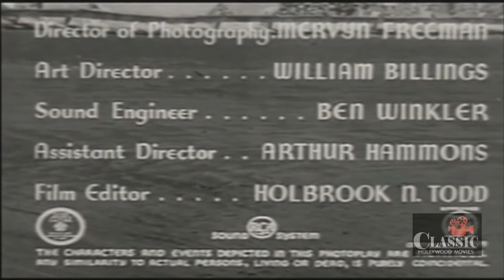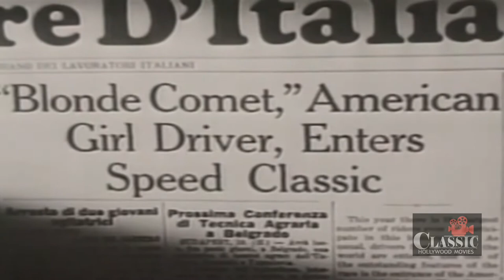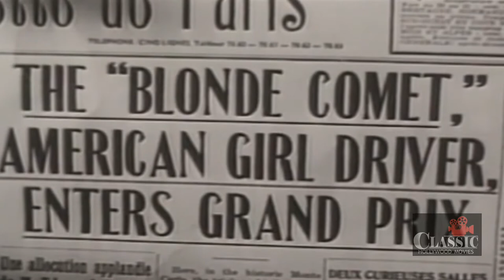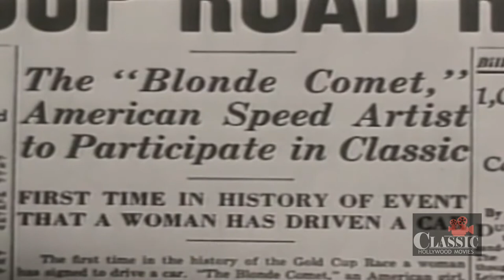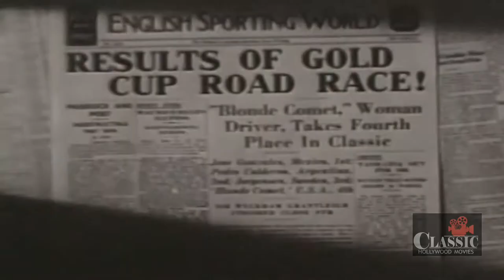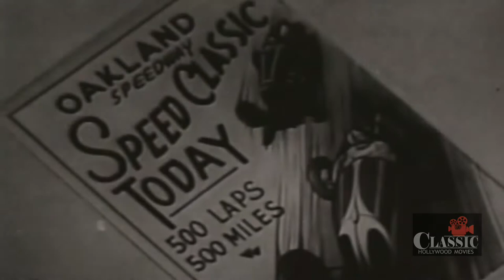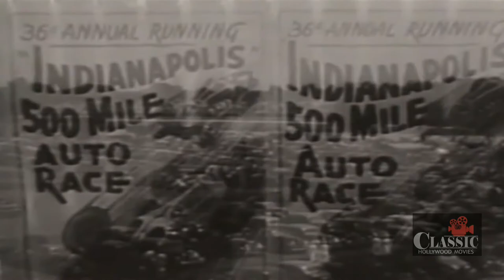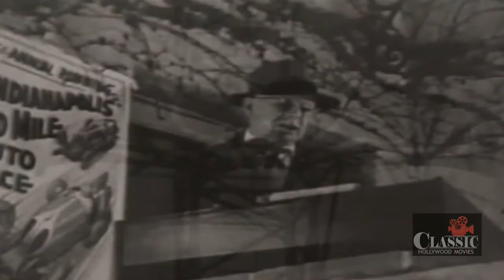Blonde Comet (1941) | Full Movie | Virginia Vale | Robert Kent | Barney Oldfield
Beverly Blake, the 'Blonde Comet," and the daughter of a tire-manufacturer, gets behind the wheel of a race-car, and is soon tearing up the tracks and winning races in Italy, France and Germany (obviously prior to 1938 when those countries were no longer running international car races in Europe.) She comes back to race on American tracks. She meets Jim Flynn, another race-driver, and a rivalry is created, along with a romance. Beverly gives up her chance to win THE BIG RACE by letting Jim race her car and he wins. His win also means a triumph for the racing-car carburetor he has invented and also for the tires manufactured by her father. It may have been somewhat of a setback for Women's Liberation, though.

Director: William Beaudine
Writers: Phillip Juergens, Robin Daniels
Starring: Virginia Vale, Robert Kent, Barney Oldfield